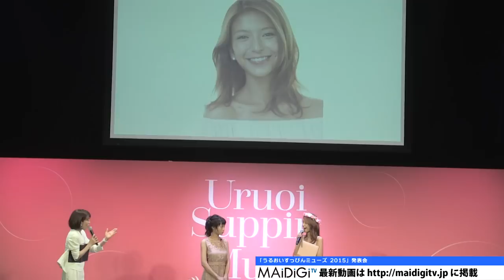大石参月、すっぴんでイベントに登場！「初めてです」「うるおいすっぴんミューズ 2015」発表会1 Mitsuki Oishi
人気モデルの大石参月さんが、「潤いに満ちたすっぴん美人」を表彰する「うるおいすっぴんミューズ2015」に選ばれ、8月4日、東京都内で行われた授賞式に、すっぴんで出席し、トークショーを行った。

　授賞式には、すっぴん美人から学ぶ美肌作りの方法などを、ウェブサイトやイベントで発信している「日本すっぴん協会」の会長で美容家の岡本静香さんも登場。

　「うるおいすっぴんミューズ2015」は、「日本すっぴん協会」が3周年を記念して選定した。「美しく潤いに満ちたすっぴんであること」「美容を楽しみ、自分にあったスキンケア方法を見つけていること」「食事や運動などライフスタイルで潤いに満ちた美しさを意識して発信していること」を基準に、20代の受賞者に大石さん、30代の受賞者に鈴木さんが選ばれた。

Mitsuki Oishi appears at event with makeup-free face!"This is my first time!". Press conference on "Moisture makeup-free face Muse 2015"

Famous models Mitsuki Oishi were selected at the "Moisture makeup free face Muse 2015" honoring "full moisture makeup-free beauty", and she attended the award ceremony held in Tokyo on August 4th with makeup-free face, and then joined a talkshow at the event.

At the award ceremony, Shizuka Okamoto who is Chairman of Japan Makeup-free Association which is disseminating the beauty skin care method from the makeup free beauty on websites and events, was also present.